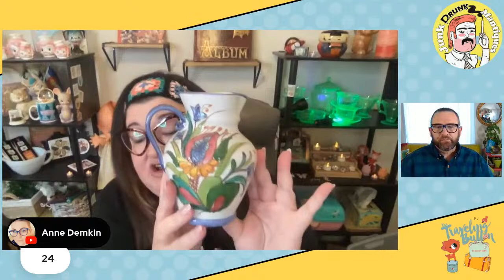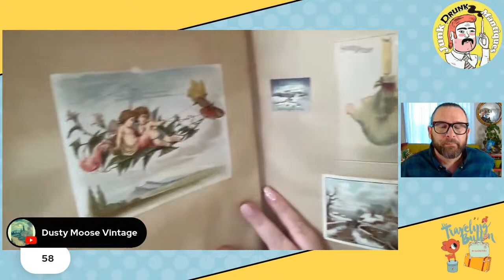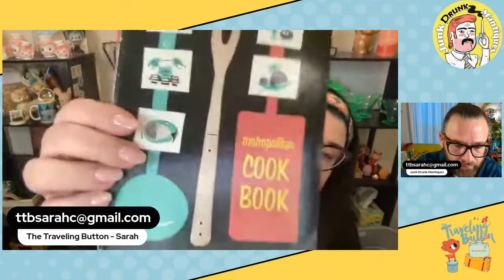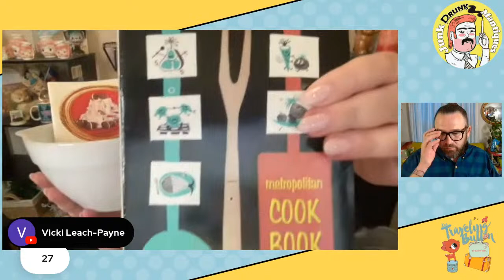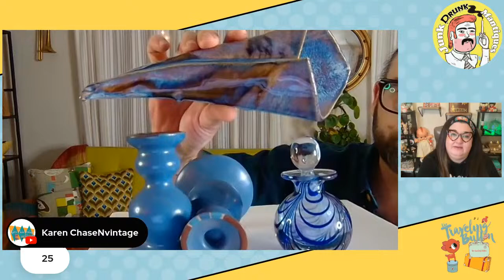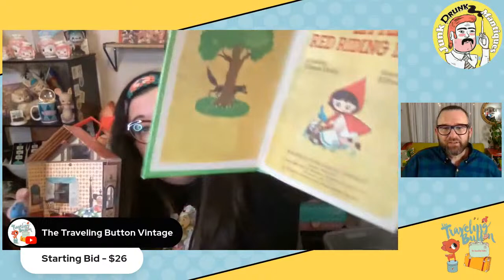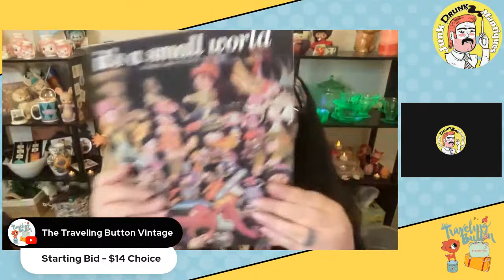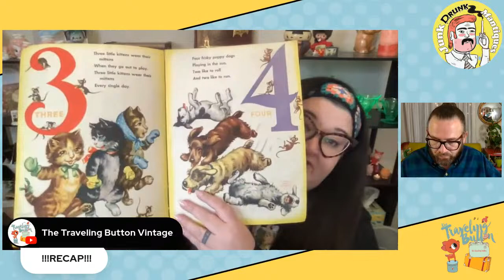Vintage & Antiques LIVE SALE | The Coleman Collective | Delightfully Curated Goodies Just for You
Vintage and Antiques Variety Sale
The Coleman Collective
WEEKLY: Sundays 8pm EASTERN & Wednesdays 7pm EASTERN/ 5PM PACIFIC
WATCH FOR THURSDAY POP UP SALES
Sarah, The Traveling Button
David, Junk Drunk Mantiques
married couple, vintage nerds
Combined shipping always from us both for a savings

Your Youtube Screen Name
Full Real Name
Full Shipping Addresess
A BID is a promise to pay, we are small businesses, please be kind, serious bidders only.
Bidding takes place in the comments live during the sale

David and Sarah will send ONE invoice and you'll receive combined shipping in one box, if you purchase something from us both. (unless large items need to be shipped separately)
Payment is expected within 24 hours of time the invoice is sent to you.
Reminders are auto sent if you go past this time frame. Please pay in a timely manner.

Sarah & David will be invoicing within 48 hours after sale
Shipping will be within 7 days of payment, ships from Colorado

Thank you for supporting small biz on YouTube and hanging with us!  We appreciate your time!